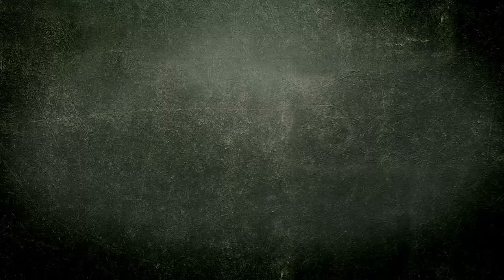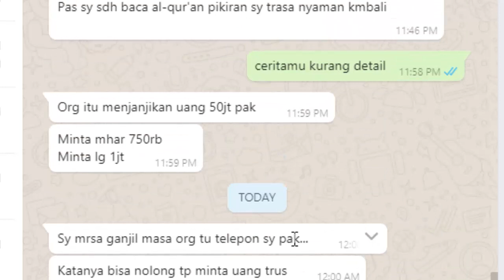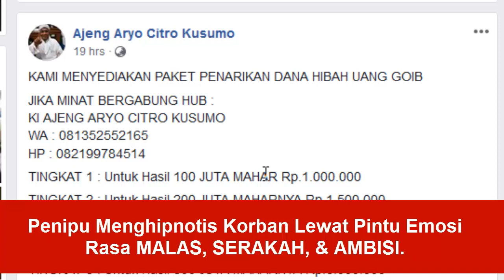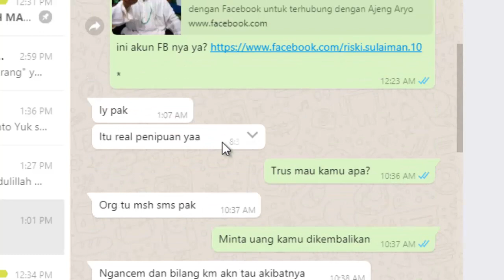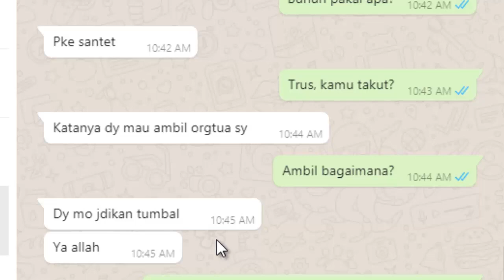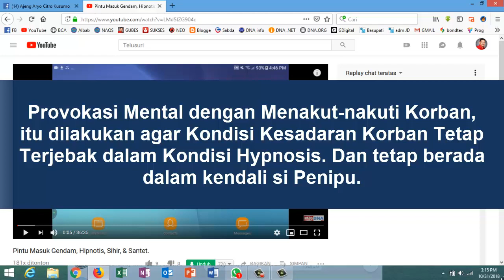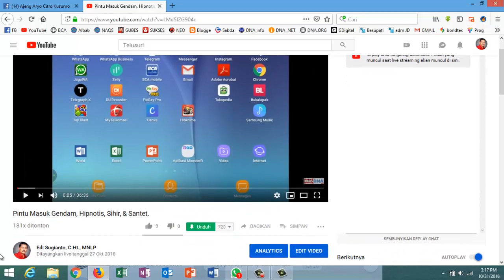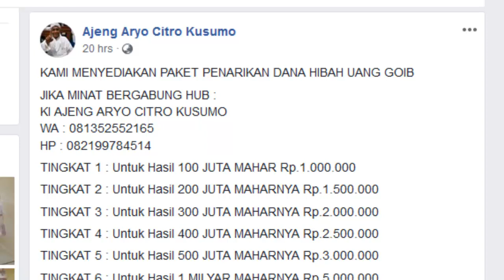Bedah Kasus Penipuan Hipnotis Penarikan Uang Goib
Bedah Kasus Penipuan Hipnotis yang menggunakan Modus PENARIKAN DANA HIBAH UANG GOIB. Ini merupakan Video ke-4 dari Serial Video Pintu Masuk Gendam, Hipnotis, Sihir, dan santet.

Share, jika manfaat,

Terima Kasih